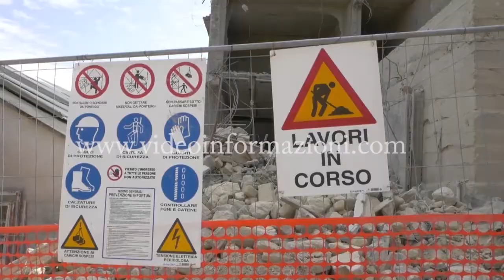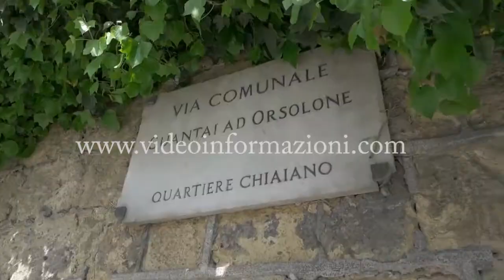Amianto nel Parco dei Camaldoli, paura tra i cittadini